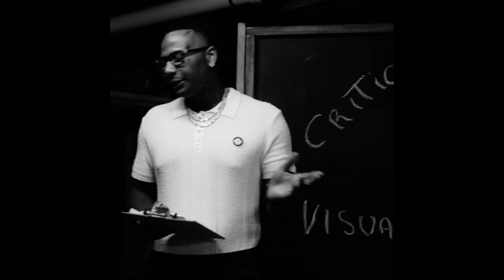(FREE) MONEYBAGG YO TYPE BEAT - "SQUAD"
130 bpm, Fbm

Prod. by Waydee x Skripinho

(FREE) MONEYBAGG YO TYPE BEAT
(FREE) MONEYBAGG YO BEAT